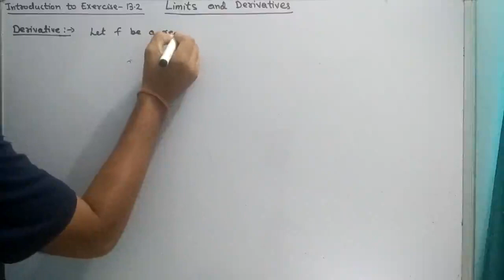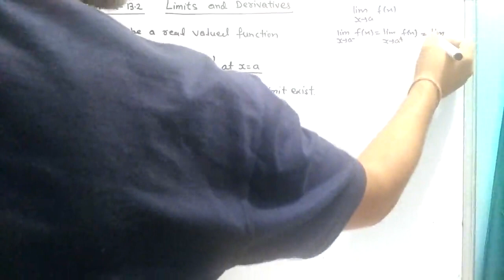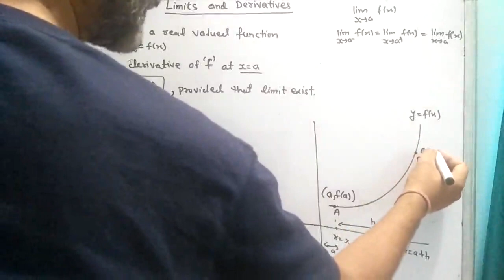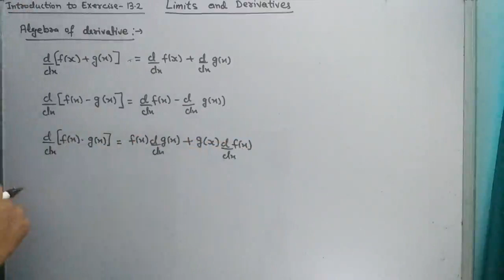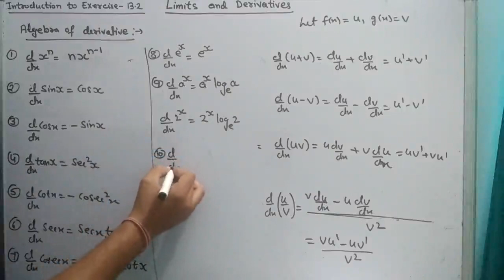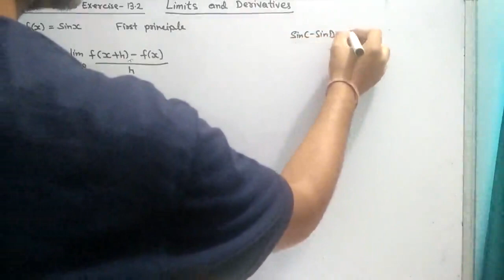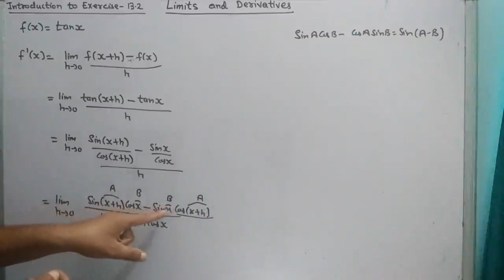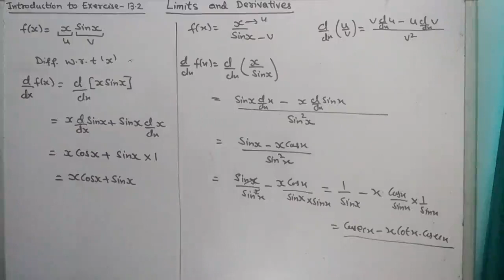limits and Derivatives. Introduction to Exercise-13.2 Class-11th NCERT Maths. Part-6